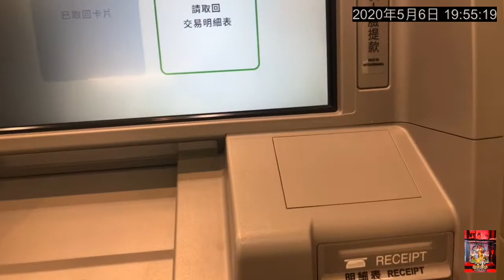盧明通台北市信義區夜景